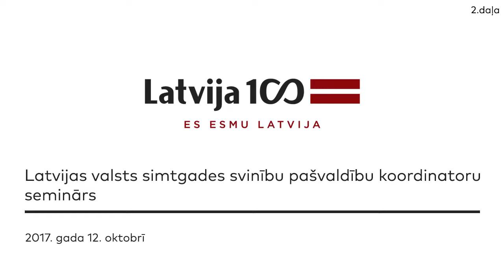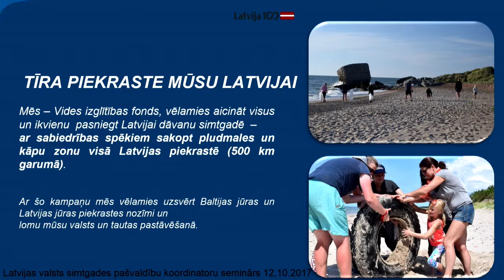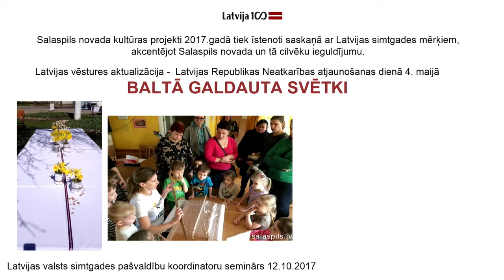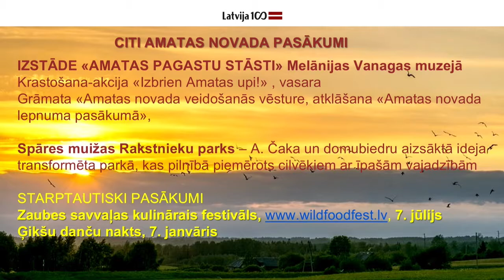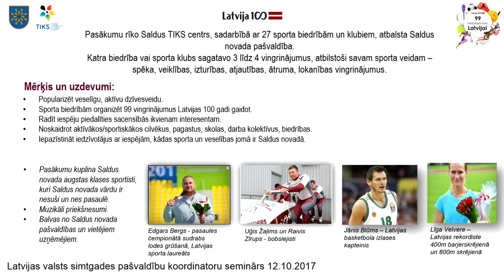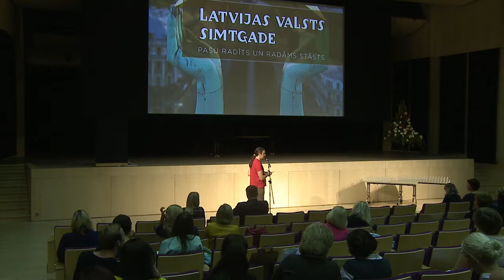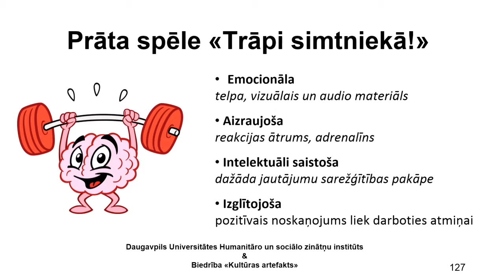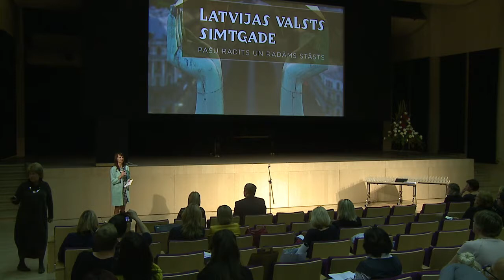Notikumi reģionos | LV100 pašvaldību koordinatoru seminārs 12.10.2017.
2017. gada 12. oktobrī Latvijas Nacionālās bibliotēkas Ziedoņa zālē notika Latvijas valsts simtgades pašvaldību koordinatoru seminārs.
VIDEO: Latvijas valsts simtgades notikumi reģionos – prezentē novadu koordinatori, projektu vadītāji.